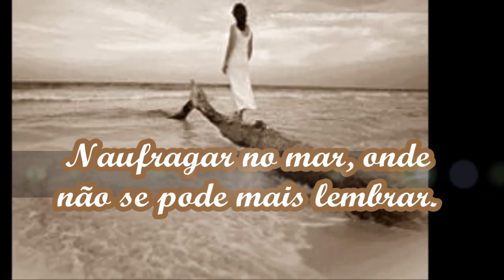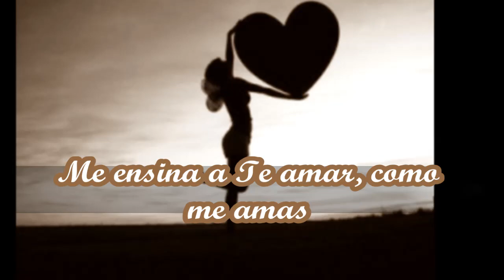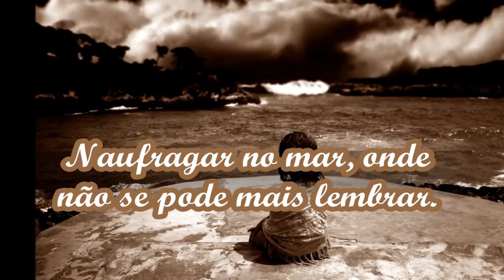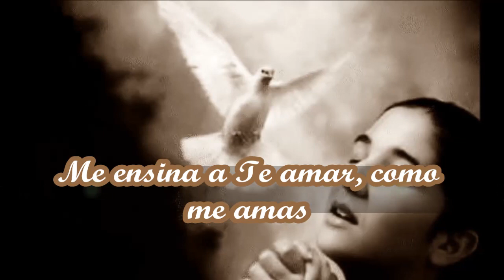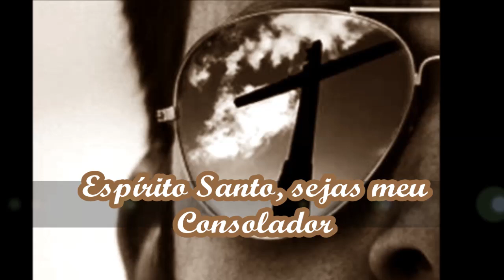ESPÍRITO SANTO - Min. Sarando a Terra Ferida - PlayBack Legendado